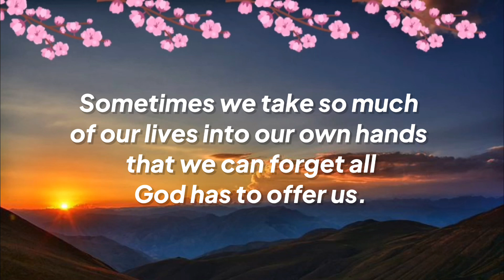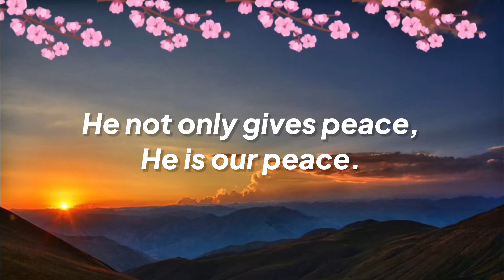🎁Touch This Gift Box To Open God’s Gift For You😇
Introduction About the video⬇️

I leave the gift of peace with you--my peace. Not the kind of fragile peace given by the world, but my perfect peace. Don't yield to fear or be troubled in your hearts- instead, be courageous! John 14:27